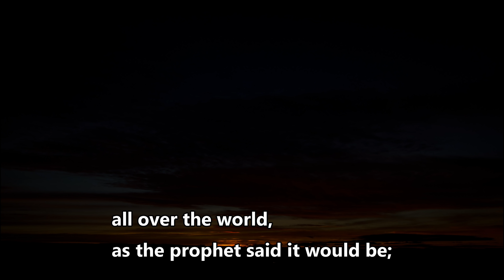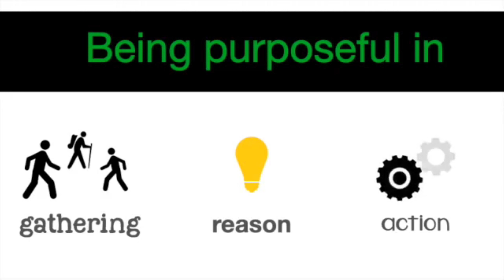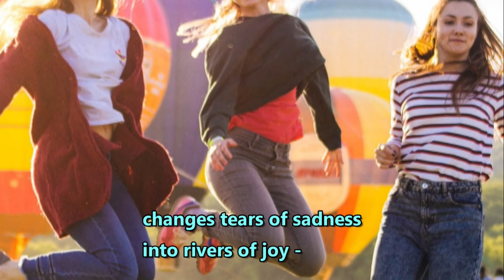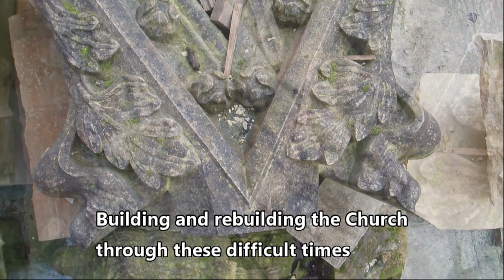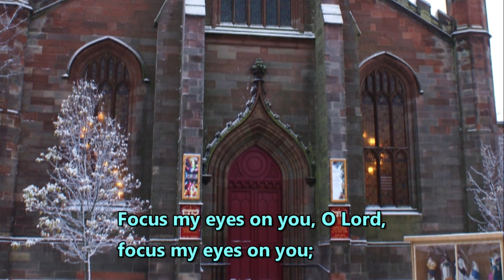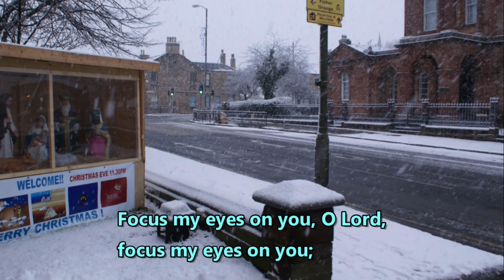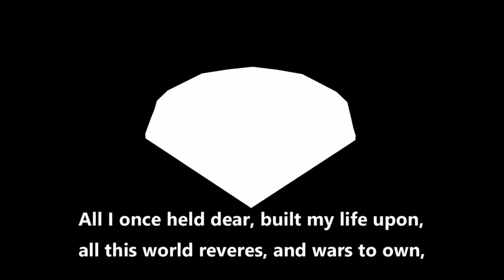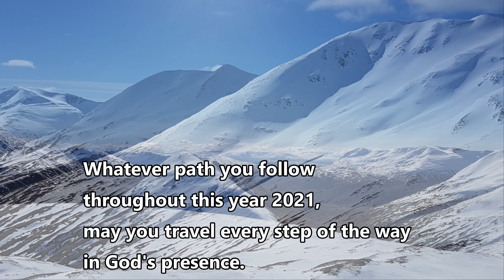Sunday Worship - 17th January 2021